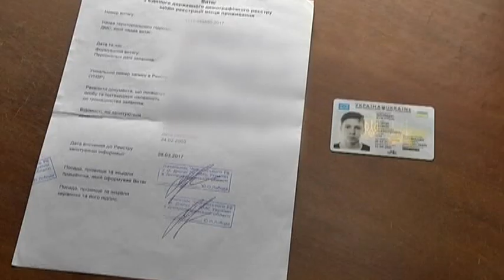Отримати ID-паспорт дорослі українці тепер можуть за власним бажанням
Згідно з постановою Кабінету Міністрів, яка набула чинності  5 жовтня, паспорт у вигляді ID-картки можуть отримати всі українці, які досягли 14 років. Якщо ви хочете змінити паперовий паспорт на ID-картку, то необхідно звернутися в будь-який територіальний підрозділ міграційної служби. Також в силу вступили нововведення в оформленні паспортів для осіб, які досягли 25 і 45 років. Особи, яким із зазначеним віком необхідно оновити фото, повинні протягом місяця вклеїти в паспорт нові фотографії. Якщо протягом місяця вони цього не зроблять, тоді необхідно в обов'язковому порядку оформляти ID-картки. З 2016 року в Дніпропетровській області вже видано 183 тисяч ID-карток.